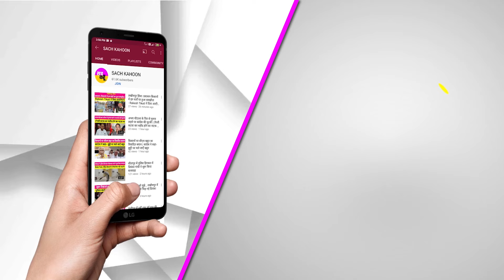Ayodhya Ram Mandir पर Amit Shah और Asaduddin Owaisi आमने सामने | Parliament Budget | Babri Masjid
संसद में बजट सेशन के आखिरी दिन शनिवार को राम मंदिर निर्माण के धन्यवाद प्रस्ताव पर चर्चा हुई। दोपहर 2:30 बजे गृह मंत्री अमित शाह 30 मिनट बोले। उन्होंने कहा- गुजरात में एक कहावत है कि हवन में हड्डी नहीं डालते। जब पूरा देश आनंद में हो तो आप भी इसमें शामिल हो जाइए। इसी में भलाई है। शाह से पहले AIMIM चीफ असदुद्दीन ओवैसी ने लोकसभा में अपनी बात रखी। उन्होंने दो बार बाबरी मस्जिद जिंदाबाद के नारे लगाए। उन्होंने मोदी सरकार से सवाल पूछा कि, मोदी सरकार सिर्फ एक मजहब की सरकार है? या पूरे देश के धर्मों को मानने वाली सरकार है? अमित शाह ने लोकसभा में कहा कि इस देश की कल्पना राम और रामचरितमानस के बिना नहीं की जा सकती। राम का चरित्र और राम इस देश के जनमानस के प्राण है। जो राम के बिना भारत की कल्पना करते हैं वो भारत को नहीं जानते। राम करोड़ों लोगों की आस्था का प्रतीक हैं। उन्होंने बताया आदर्श जीवन कैसे जीना चाहिए, इसीलिए उन्हें मर्यादा पुरुषोत्तम कहा गया है। उधर ओवैसी ने कहा- मैं राम की इज्जत करता हूं, लेकिन नाथूराम से नफरत करता हूं क्योंकि उसने उस व्यक्ति की हत्या की थी जिसके अंतिम शब्द 'हे राम' थे।